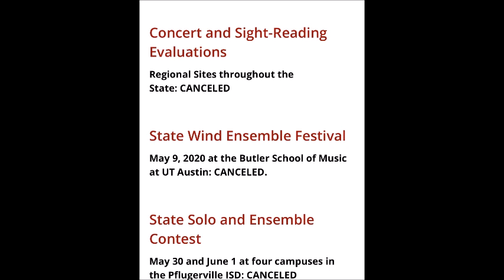The Danpodcast - The Off-Spring Of 2020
Texas cancels schools and the UIL cancels everything Spring.  Let's look at the events affected and what this means for the Summer/Fall of 2020.